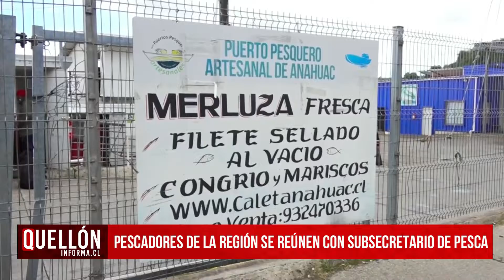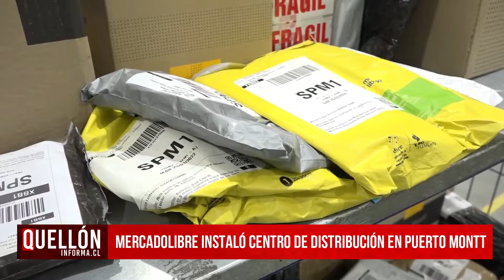Quellón Informa | Noticiero 11 de Abril de 2022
🔴 Revisa las principales informaciones de nuestra comuna, provincia y región junto a nosotros. Noticias en Hito Cero Televisión, todos los Lunes y Viernes a las 20:00 Hrs. Sólo por Hito Cero Televisión y Quellón Informa. Míranos en la Señal 5 y 1.2 HD de TV NET CABLE y en INTERNET a través de